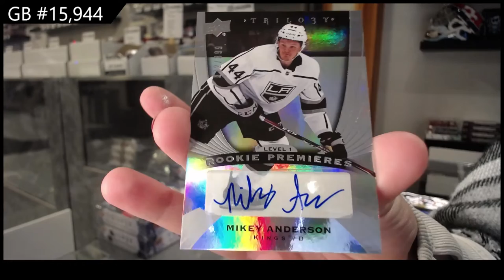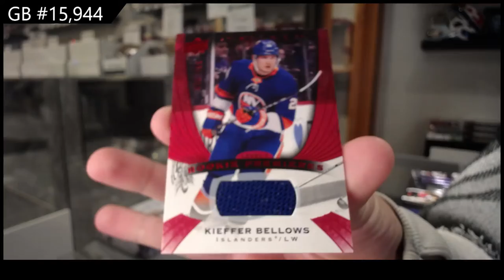20-21 Upper Deck Trilogy Hockey 3 Box Break - C&C GB #15,944